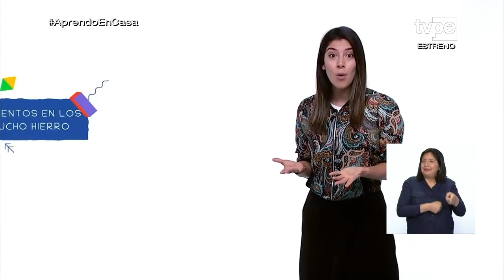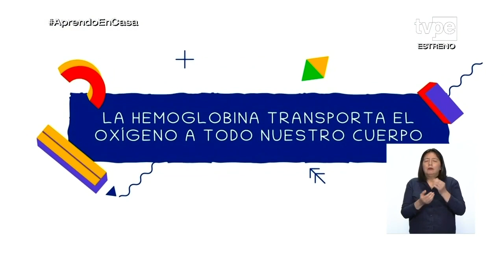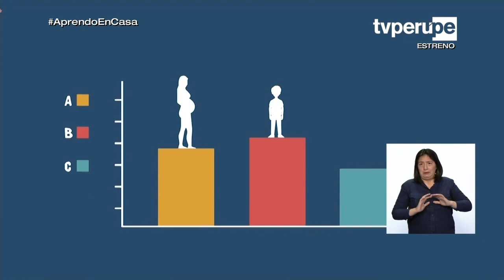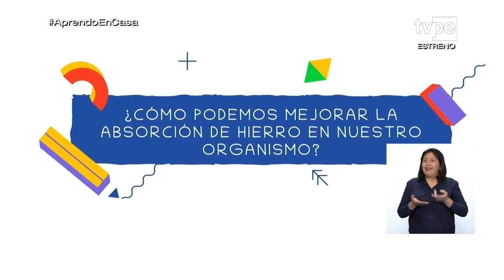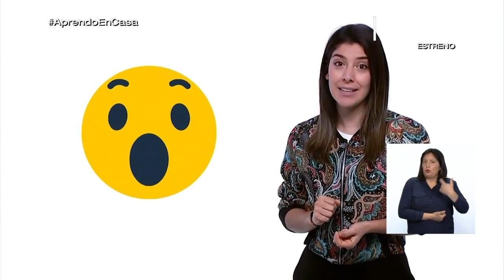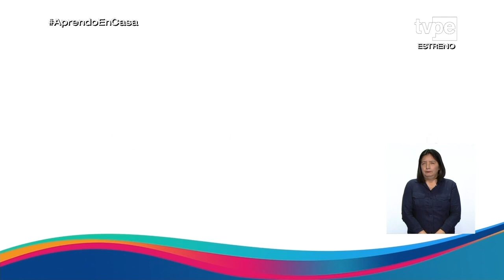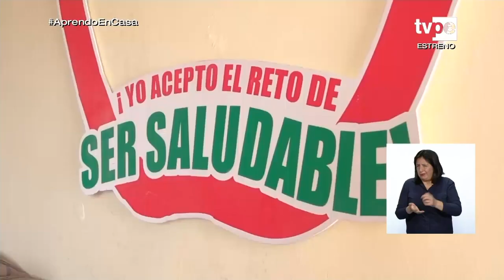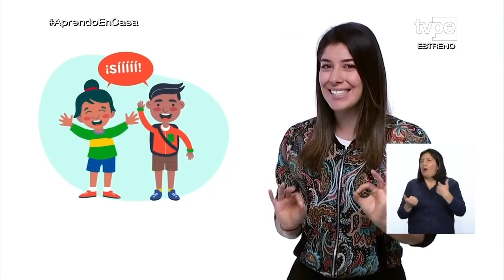AprendoEnCasa - 3.º y 4.º de primaria - Lunes 22 de junio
Sesión:
¿Qué es la anemia?